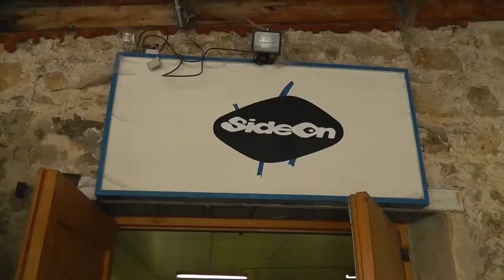Nicolas Tempé artiste plasticien résine polyester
la porte des étoiles...